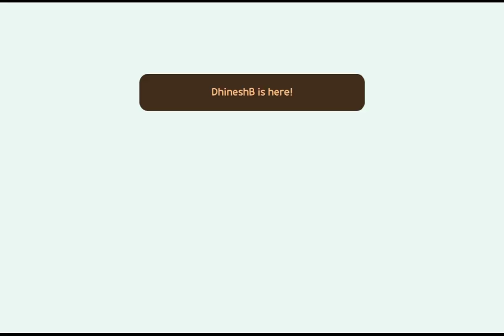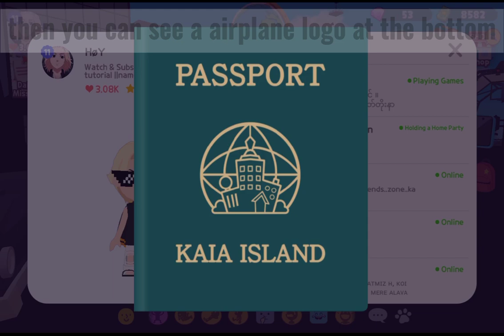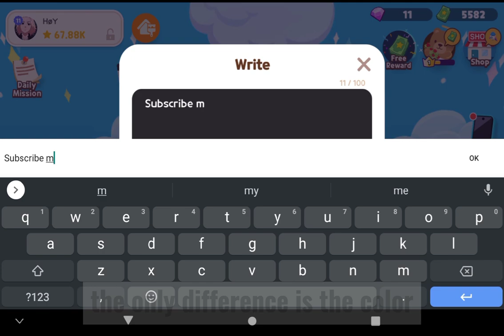Play Together New Update July 19, 2021 - New Furniture, Passport Stamp, Emotes, Gift, and Draw Box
new update of Play Together.
New Furniture for Pet and Sign board that you can put a text,
Passport Stamp - you can Travel around different countries and collect all stamps.
 New Emotions the Rock, Paper and Scissor. now we can play Rock, Paper and Scissor with our friend
check out the New Gift, you can gift it to your friend
The new Draw Box. The cute Burger or Nom Nom Foodie Draw

ign: HøY
server: Asia